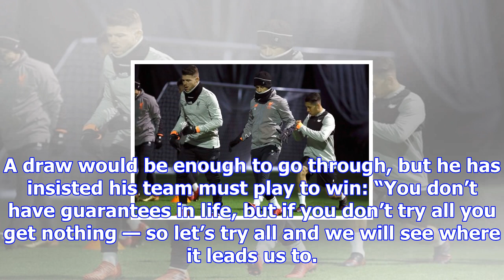This is your cup final, klopp tells liverpool before vital spartak moscow tie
Jurgen Klopp has told his ambitious Liverpool squad: “This is your cup final!” The Reds' boss knows ...